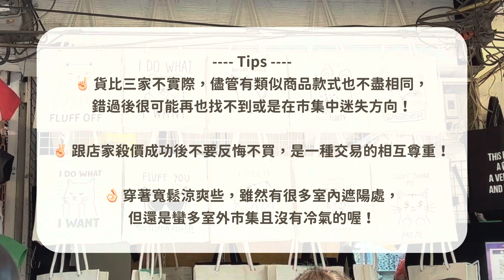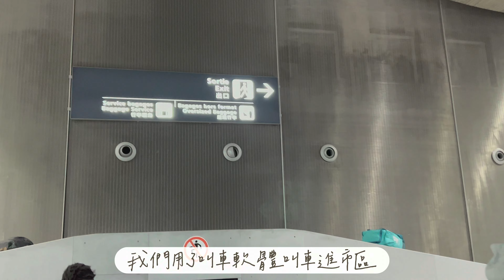曼谷到巴黎｜出發法國前先去泰國｜超大二手商場挖寶｜巴黎片段搶先看❤️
//關於記錄一些旅行//
這次準備要出發法國啦，但因為太久沒搭長程飛行，我們決定先飛泰國停留並安排一些按摩放鬆的行程！這次泰國我們除了安排了平價的按摩店，也安排的頂級的超美Spa店，更有漂亮的咖啡廳還有泰國超大二手商場可以挖寶喔！
對了，片尾還有巴黎片段的搶先看～不要錯過了喔！

影片中的地點，都整理在下面了，喜歡的記得標註起來！✈️
00:00 巴黎自由行/巴黎美食/曼谷自由行/曼谷美食/巴黎/曼谷/paris/bangkok/法國/france
🌟 00:52 /恰圖恰市集：
🌟 02:18 /Bang Sue Junction Shopping Center：
🌟 04:09 /HIDE.：
🌟 04:20 /SATI Handcraft - Ari：
🌟 04:44 /Frank Garcon：
🌟 05:48 /SHU Cafe Siam Square：
🌟 06:09 /Terminal21 Asok：
🌟 06:29 /Calm Spa Ari ：